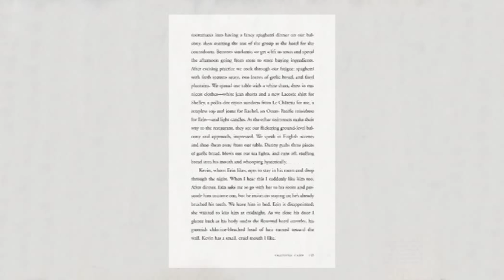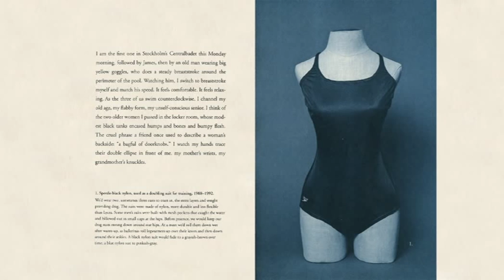Leanne Shapton - Swimming Studies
As a teenager, Leanne Shapton trained for the Olympic swimming trials; now an artist, she is still drawn inexorably to swimming, in pools and on beaches across the world. What do you with an all-absorbing activity once it's past its relevance, and yet you can't quite give it up? Is it possible to find a new purpose for its rigours and focus?

Swimming Studies is an original, meditative work that explores what it is like to move from a world of competition and discipline to one of recreation and introspection. Giving a fascinating glimpse into the private realms of swimming, and drawing, Shapton tells an intimate story of suburban adolescence, family ties, and the solitary underwater moments that now ground her artistic habits.

Swimming Studies is a wonderful, unique book from the writer and artist Leanne Shapton, author of Important Artifacts and Personal Property from the Collection of Lenore Doolan and Harold Morris, Including Books, Street Fashion, and Jewelry, with her artwork.